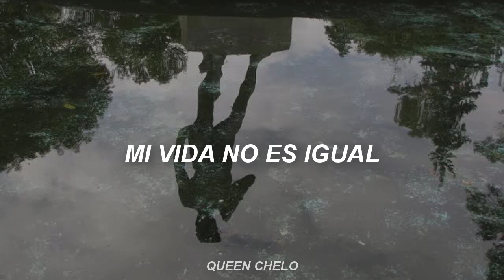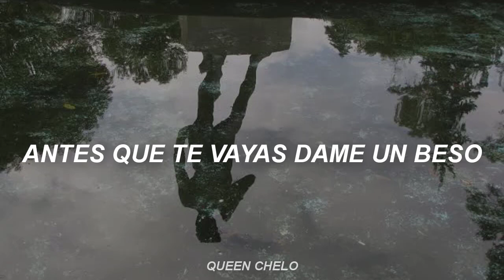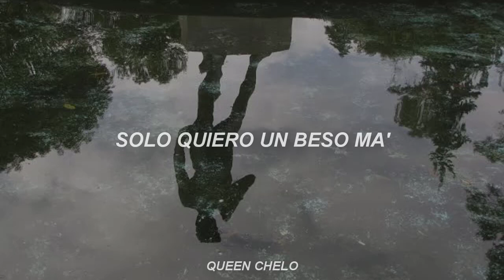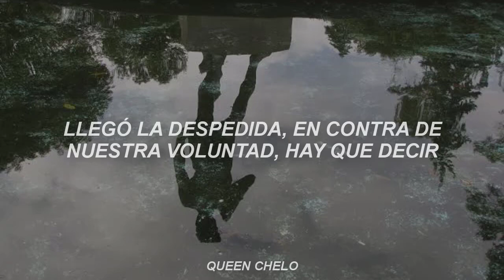La despedida// Daddy Yankee (Letra)| Chelo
Comeback is dame un beso.